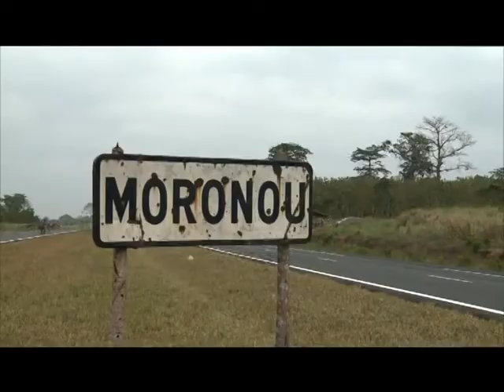Moronou (Centre de la Côte d'Ivoire), modèle de cohésion sociale